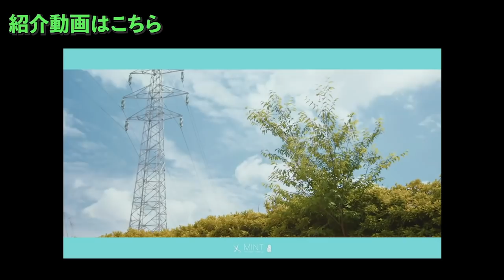【前編】大御所Jリーガー 謎ゲストの正体を突き止める!!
▽ミュータントウェーブについてはこちらから！

ミュータントウェーブ共同アカウント